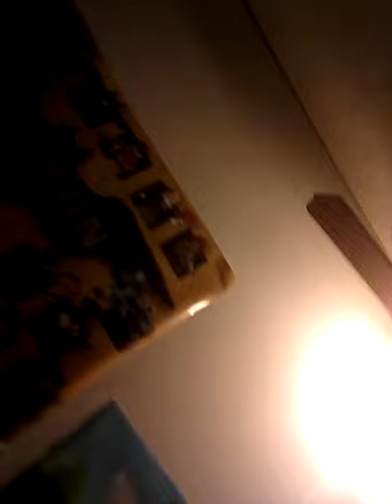My Twitter setup